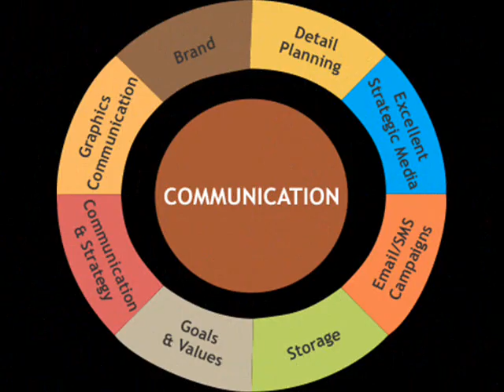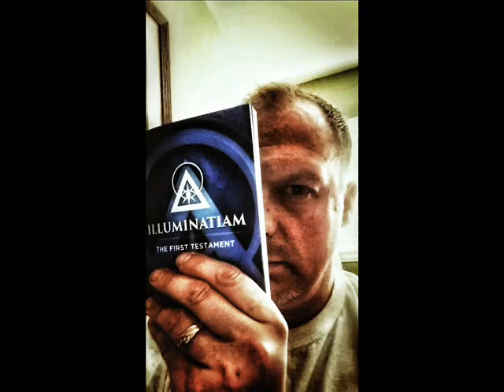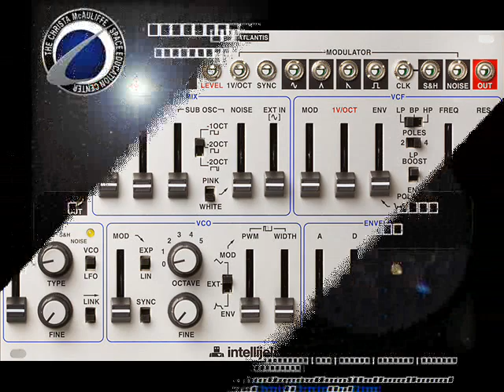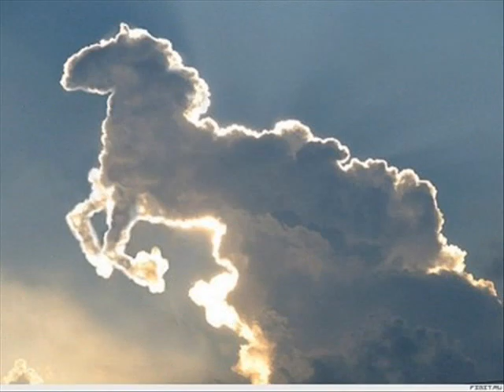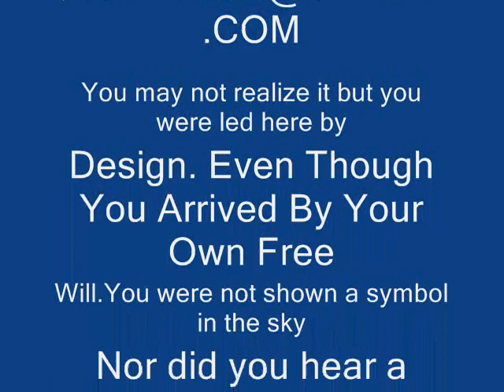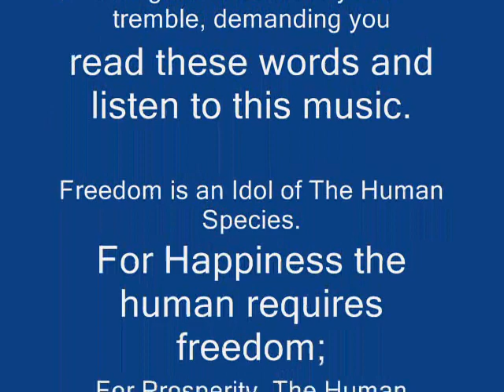The Waveguide - Sweetspot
HOUSE, HARD HOUSE, TRANCE, HARD TRANCE, HARD DANCE, TECHNO, LATE NIGHT CLUB, AFTERHOURS, REMIX, VINYL RECORD, OLD SCHOOL, CLASSIC, ANTHEM, CLUB SCENE, WAREHOUSE PARTY, RAVE, DJ MARC ENERGY. NEW YORK - MIAMI - LONDON.

ARTIST: THE WAVEGUIDE
TRACK: SWEETSPOT
LABEL:
GENRE - UK HARD HOUSE

Secret Society, Eternal Dance, & ICU Recordings.

DJ Marc Energy: Has mixed live on After Hour Power Radio L.A., Power 96FM Miami & Y100 FM Miami. House, Trance, Hard House, Hard Trance, & Club Classics. Ultimate Live Radio Club DJ. He has played at Webster Hall NYC, Level Nightclub / Mansion Miami. SW1 Club / Pacha London. The London Astoria, Tribal Gathering, EDM, Incognito, Secret Society, DNA, Space Jamz, Eternal Dance, Delicious, to name but a few...

Check out my own (and only so far) production from 2003. Progressive Hard Trance & Hard Dance Big Room Groover. Written and Produced by Mark Ward. Engineered by Thomas Penton 2003.

Marc Energy - Paradise For Life (South Beach Mix) Northern Spirit Recordings, Sweden.

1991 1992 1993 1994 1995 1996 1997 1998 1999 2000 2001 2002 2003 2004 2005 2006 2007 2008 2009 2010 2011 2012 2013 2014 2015